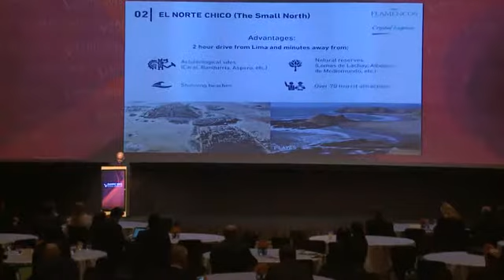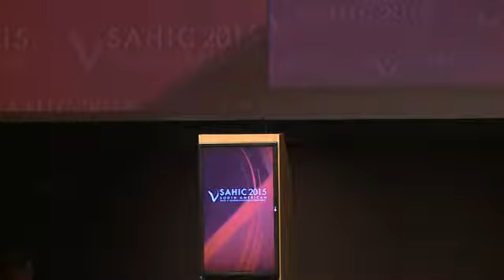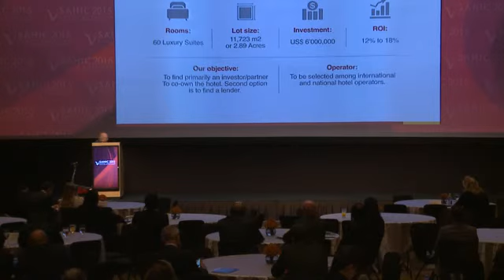SAHIC 2015 - Showcase 20/20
During the 20/20 Showcase interesting projects and innovative ideas were presented before the audience, looking forward to connect the opportunities to investors and find the proper partners to take them ahead.